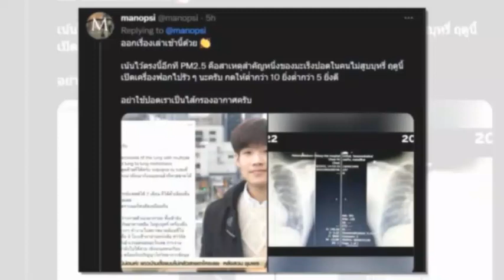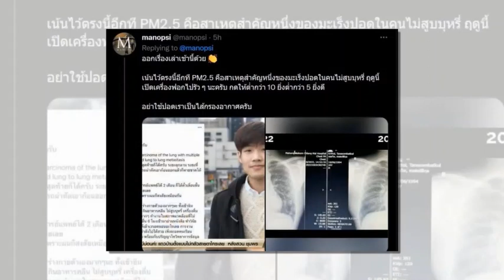หมอมานพ เผยสาเหตุ หมอกฤตไท เป็นมะเร็งปอด ทั้งที่รักษาสุขภาพ ออกกำลังกายอย่างดี อาจเป็นเพราะ PM2.5